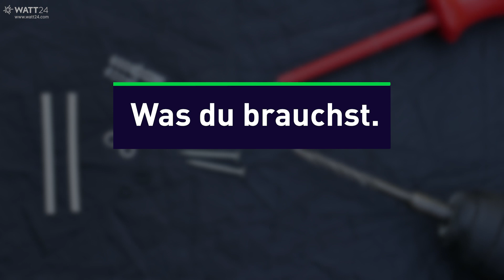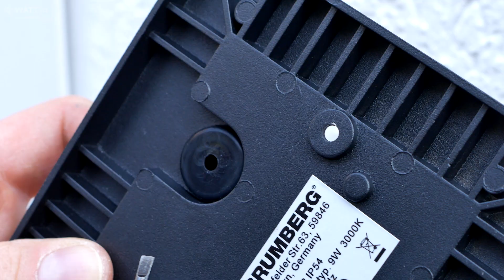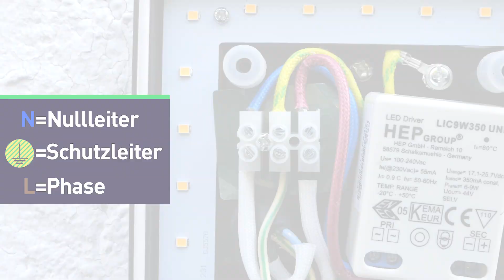Außen- und Gartenbeleuchtung: Außenwandleuchte auf BRUMBERG LED-Wandanbauleuchte umrüsten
In diesem Video zeigen wir Dir wie Du deine Wandleuchte am Haus auf die LED Wandanbauleuchte von BRUMBERG umrüstest. Sie eignet sich beispielsweise für die Keller Außentreppe.